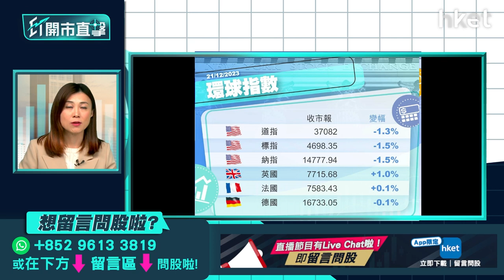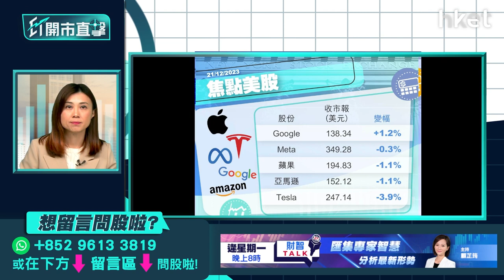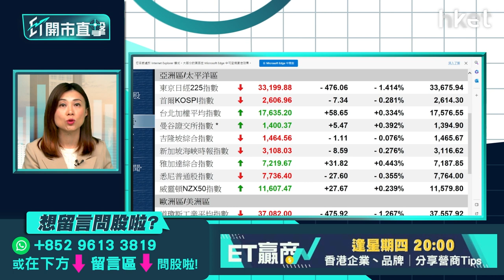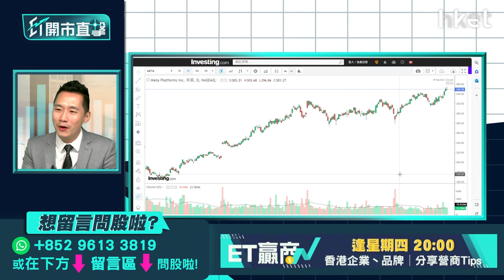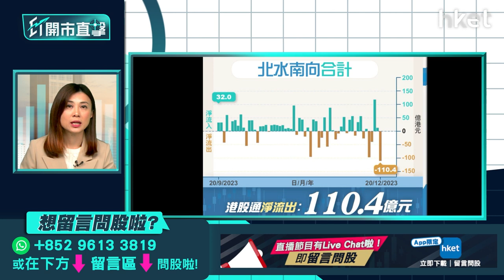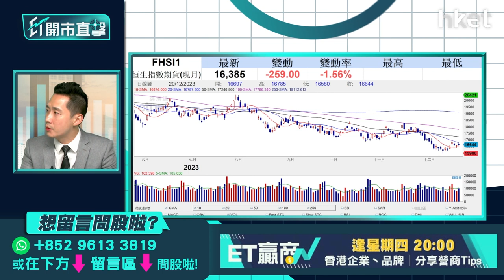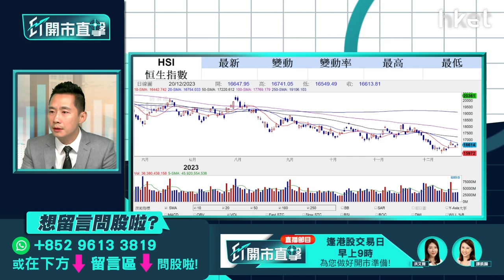【ET開市直擊】濠賭股趁年底可買入？ 阿里人事變動利好前景？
澳門行政長官賀一誠料全年賭收逾1800億澳門元，較目標超逾20%，並看好明年繼續有增長。加上聖誕及新年假期在即，有大行報告料利好澳門賭場人流及收入。消息刺激濠賭股周三向上，該板塊年底仍可看好？阿里巴巴（09988）管理層再有調動，CEO吳泳銘將兼任淘天集團CEO，意味他會同時擔任阿里巴巴集團、淘天集團、阿里雲智能集團3項CEO職務，確保核心戰略統一指揮。同時，淘天集團原CEO戴珊轉為協助籌建阿里巴巴集團新資產管理公司。阿里巴巴周三股價造好，一度升4%。是次人事變動有利阿里巴巴中長綫發展？紅蟻資本投資總監李澤銘（Alan）今早9時於《ET開市直擊》陪你開市。